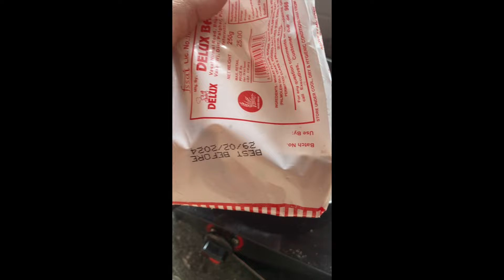today with new ￼ recipe in this vlog ||🥰 wacth and cook it 😀🤤 || with fun || family drama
hello guy walcome to @ day with sanaya vlog

today testy recepi in this vlog || full fun || family drama ||

thank to wacth

instagram id